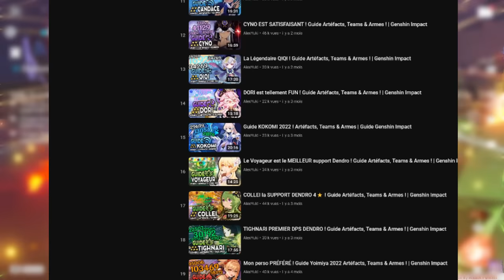DPS EPOUSTOUFLANT ! Guide LYNEY Artéfacts, Teams & Armes ! | Genshin Impact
00:00 Introduction
00:32 Explication capacités
06:12 Priorités aptitudes
06:34 Armes
07:52 Artéfacts
09:59 Teams / Combos
14:15 Conclusion & avis